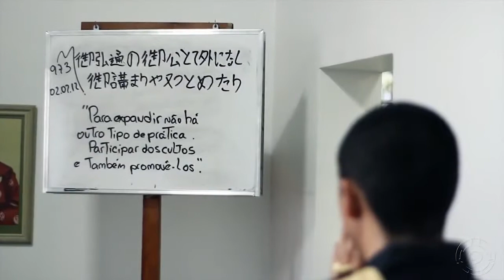Vivendo pelo Darma I Mensageiros do Buda